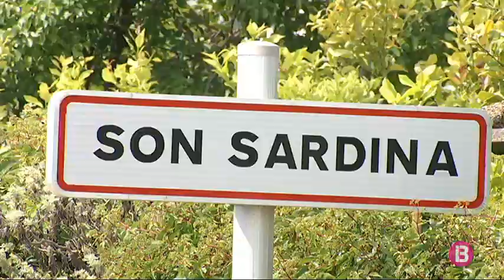Xesc Regis reviu el seu debut a Primera amb l’Eibar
El davanter ha passat de jugar amb el Llosetense a debutar a la màxima categoria del futbol espanyol.